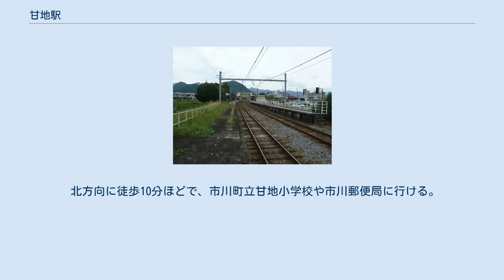甘地駅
上りホーム 下りホーム 甘地駅（あまじえき）は、兵庫県神崎郡市川町甘地字荻原にある、西日本旅客鉄道（JR西日本）播但線の駅。
 相対式ホーム2面2線を持つ、行違い設備を備えた地上駅である。
配線はY字分岐ではないものの一線スルーにはなっておらず、ホームは方向別で分かれている。
 上りホームの東側には留置線があり、冬期などには保線車両が夜間滞泊している姿を見ることもできる。
 駅舎は姫路方面行きホーム側にあり、反対側の寺前方面行きホームへは跨線橋で連絡している。
福崎駅管理の簡易委託駅で、早朝と夕方以降は無人になる。
窓口での発券はPOS端末によって行われる。
簡易委託駅であるが、全ての扉が開く。
 ICカード対応の券売機と男女共用汲み取り式トイレが設置されている。
 甘地駅を出て左手には甘地駅前公園があり、播但鉄道に関わった内藤利八の顕彰碑が置かれている。
 以前は駅を出てすぐの所にキヨスクがあり新聞や土産物などが売られていたが撤去され、同じ場所にはジュース等の自動販売機がある。
 周辺には、新聞の自動販売機・但陽信用金庫・市川町立市川中学校などがある。
 駅から出てしばらく直進すると旧JA兵庫西甘地支店がある。
ここでは駅周辺の町おこしの一環として、地元の自治体等によって年に一度ビアガーデンが計画されている。
 さらに東へ市川を越えると市川町役場があり、更に南東にはマックスバリュやゴダイ薬局、ザ・ダイソー、町立の文化センターや図書館などがある。
 北方向に徒歩10分ほどで、市川町立甘地小学校や市川郵便局に行ける。